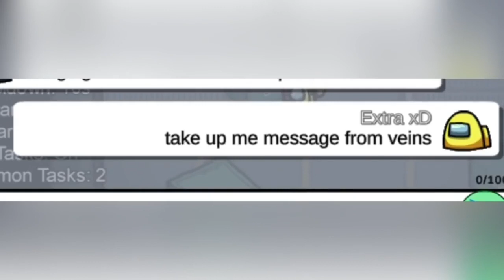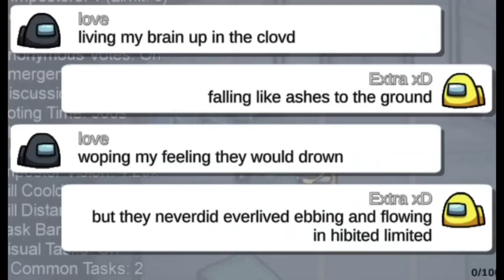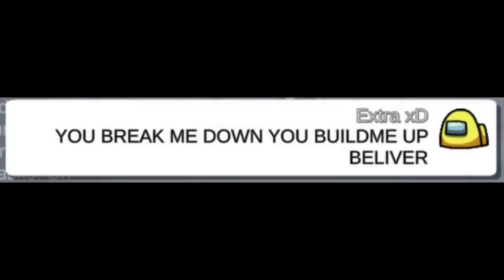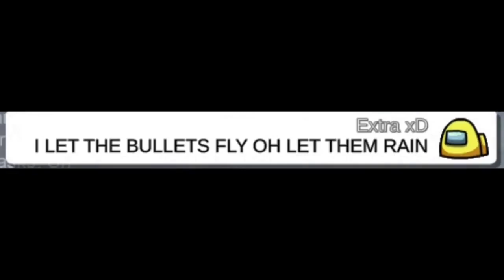AMONG US BELIEVER LYRICS